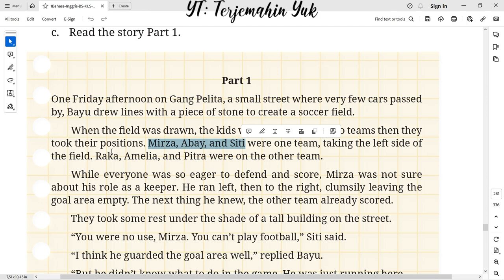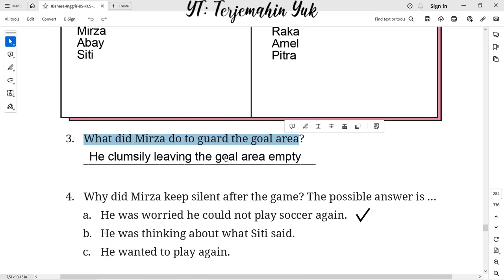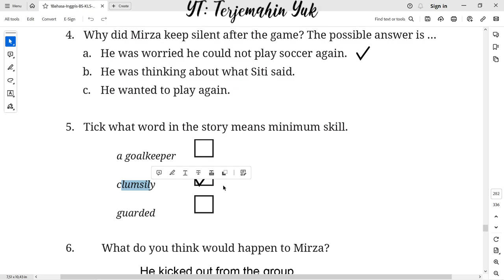Hal. 258 kelas 8 Terjemahan Buku Bahasa Inggris SMP Kurikulum Merdeka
Answer the question based on the story Part 1 about Mirza, Abay Siti, Raka Amelia, and Pitra play football / soccer.
Tugas worksheet 5.8
terjemahin yuk
terjemahinyuk
terjemahkan yuk
english class 8
Kelas VIII
English for Nusantara
Tingkat Lanjut
kunci jawaban
belajar bahasa inggris
pelajaran
halaman